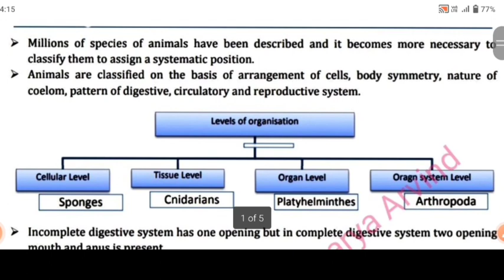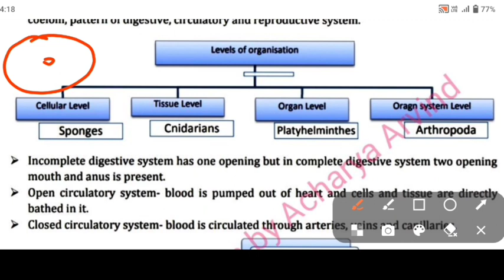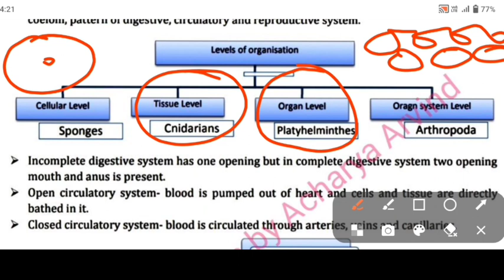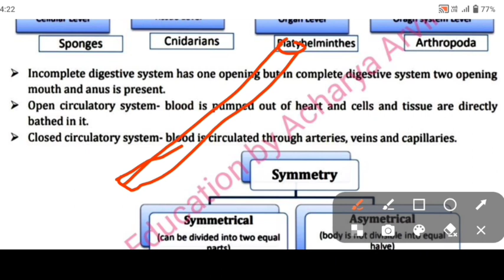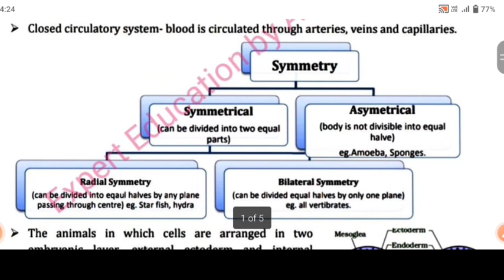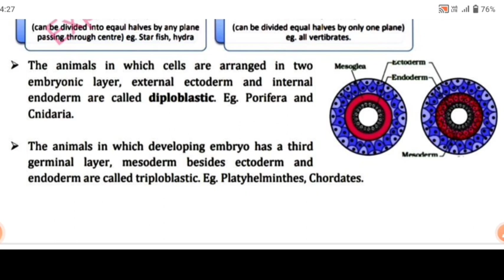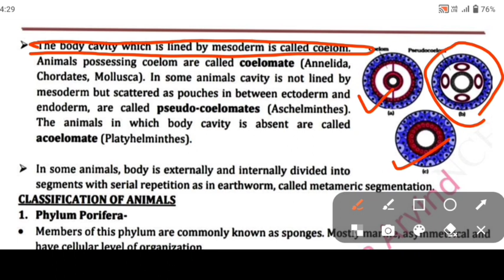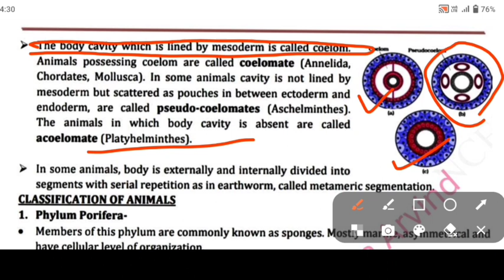ANIMAL KINGDOM biology class 11 NCERT solutions for CBSE/ICSE/UP Board,expert education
CLASS 11 BIOLOGY CHAPTER 4 ANIMAL KINGDOM||NCERT solutions for CBSE/ICSE/UP Board